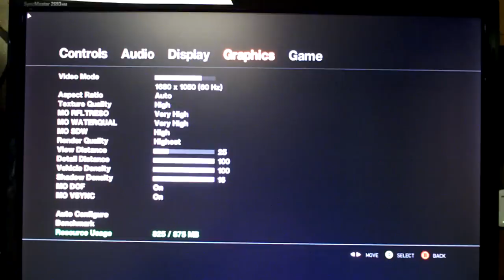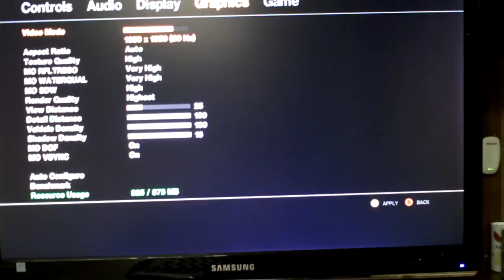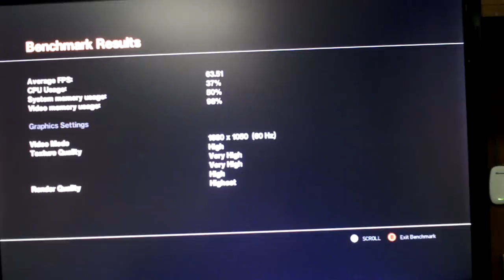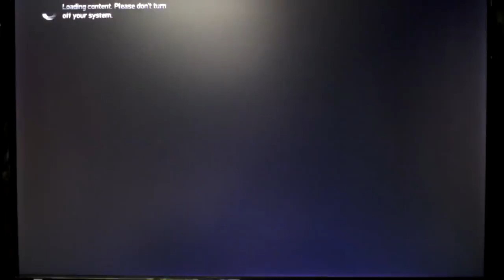GTA IV Benchmark with GTX 295 and Intel Core i7 965 3.2GHz in HD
I finally got around to benchmarking GTA 4 with my new Intel Core i7 65 with a GTX 295.  I sure wish Rockstar would get a patch out to make this game SLi enabled... C'mon get with the times Rockstar.  It looks like GTA 4 don't register the full 1792MB of onboard memory :((